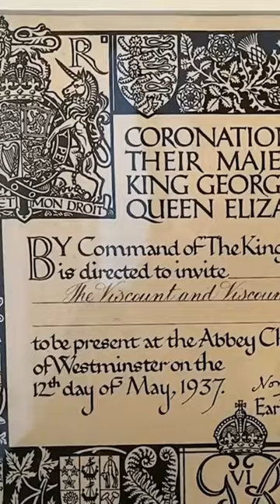Take a look at actual invites from past Coronations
Italy Renovation videos once a month.